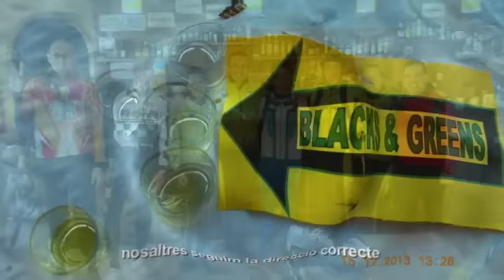15 12 2013 la 3ª tobada dels BLACKS & GREENS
hola, bon dia. el yutube esta fallant molt, aquesta es la segona vegada que intento pujar el video, aveure si aquesta vegada funciona bè. LA CANTONADABICIS PRODUCXIONS presenta, la pelicula de la 3ª trobada dels BLACKS & GREENS, de l'any 2013.  SALUTACIONS d'en PERE de LA CANTONADA TEAM. a catalunya de la nova era de les malas lineas d'internèt (iberian peninsul).